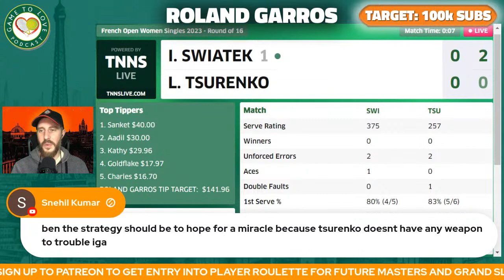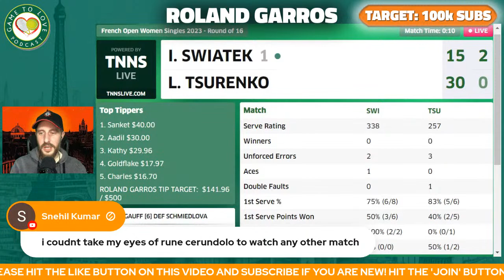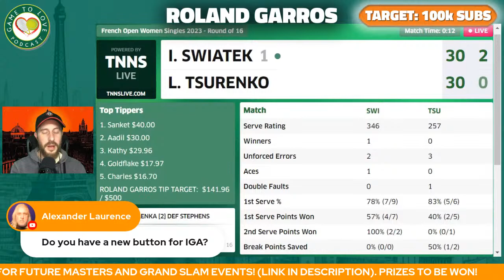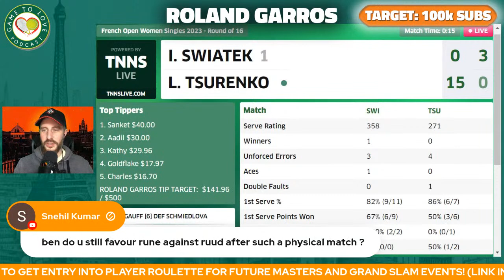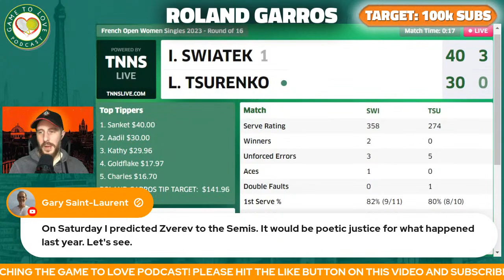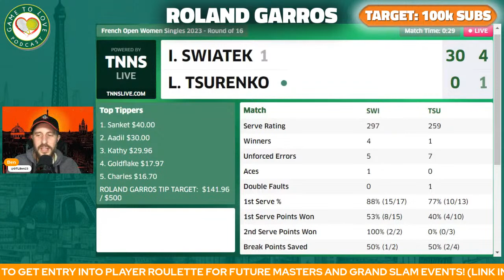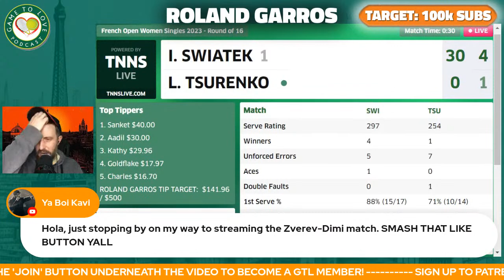SWIATEK vs TSURENKO | French Open 2023 | LIVE Tennis Play-by-Play Stream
Iga SWIATEK vs Lesia TSURENKO LIVE WTA Commentary Watchalong stream for the fourth round of the Roland Garros / French Open 2023.

⏰ Time Stamps ⏰